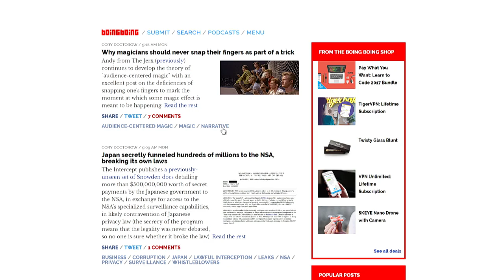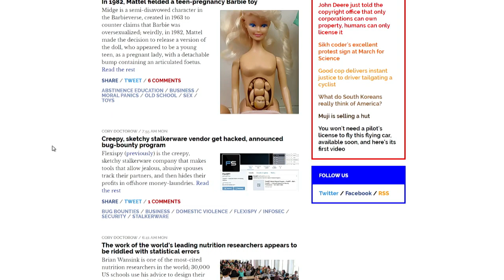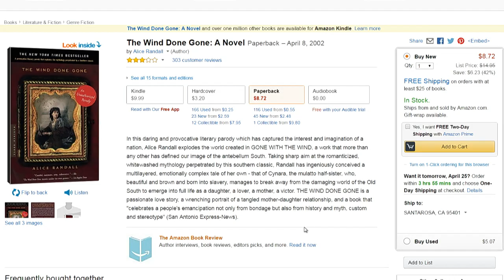Cory Doctorow: Copyright Esoterica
Cory Doctorow, author of the new novel Walkaway, talks to Leo Laporte about the difficulties inherent in copyright and DRM.